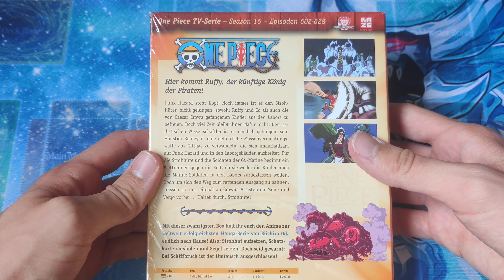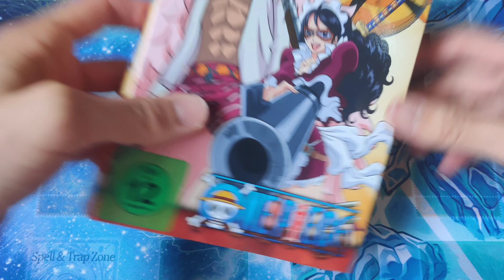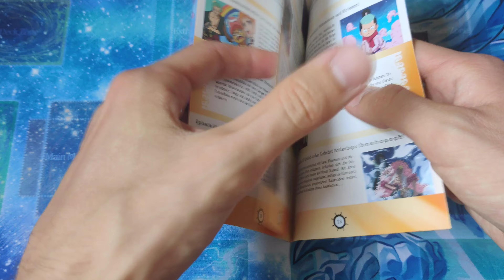OnePiece Anime auf Deutsch / Box 20 Unboxing Deutsch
OnePiece Box 20 Unboxing Deutsch